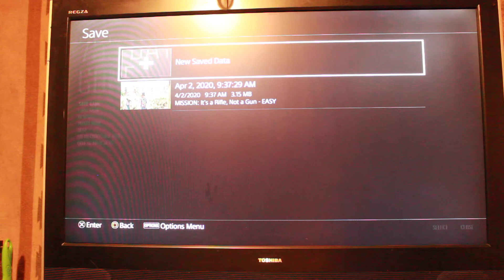Matthew Ellis or Ellis Incorporated playing Days Gone